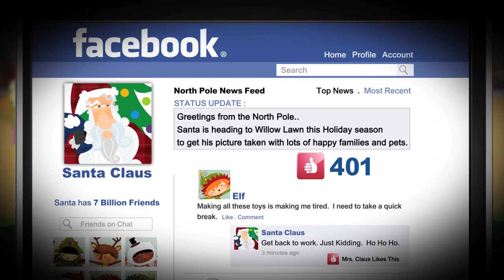Willow Lawn "Picture Yourself with Santa" HD30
This is just a funny spot I had to put up here.  Im the Elf, obviously voice manipulated :)  Produced and Animated